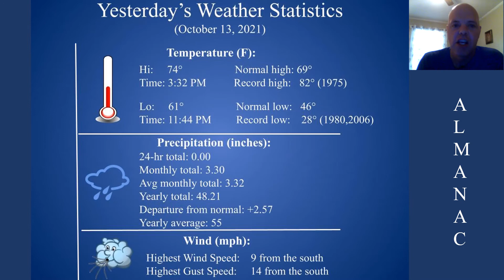ForecastAtAGlance101421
Weather forecast for the Cumberland Plateau for Thurs., Oct 14